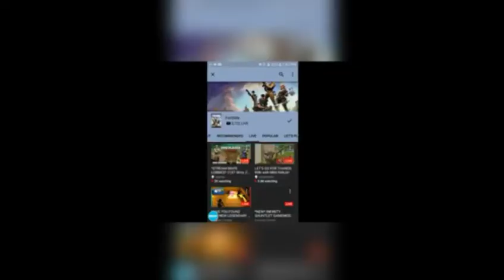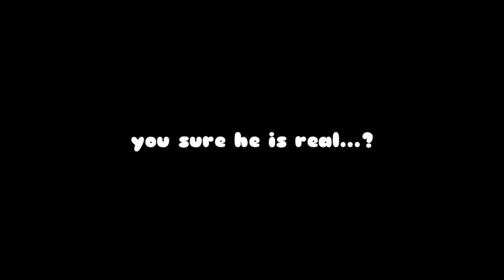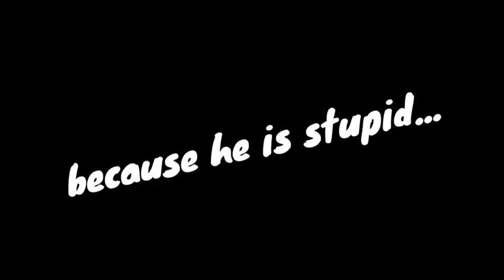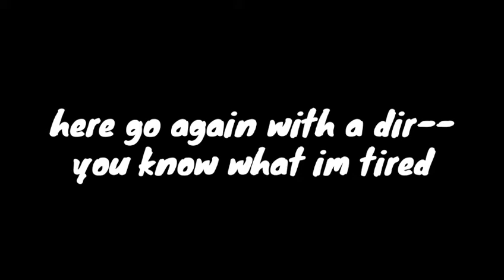XxInfiniteBeastxX & Tiny Butterfly | Video Reaction (well not really...)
Man I wish I was funny...